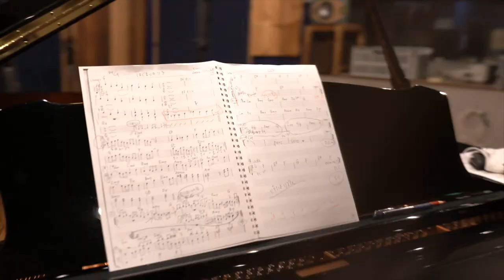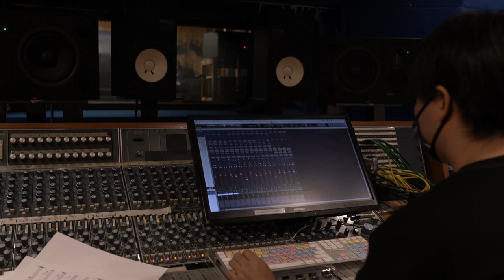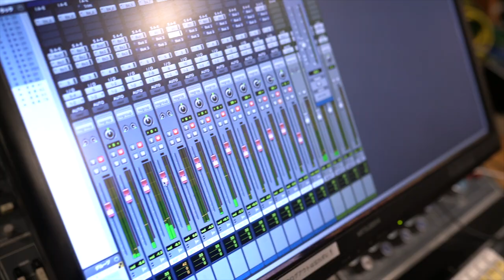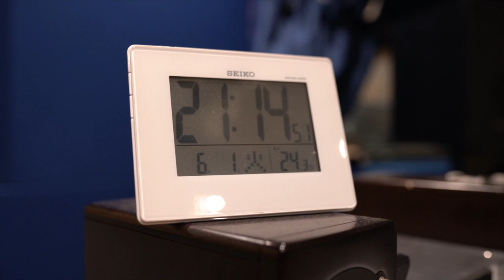iMAcoco 「１」レコーディング映像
みなさんの最も身近にある鍵盤ハーモニカが生きるオリジナル曲を軸に、
聴く人の人生に寄り添うハートフルな音楽を届けている
妹尾美穂（鍵盤ハーモニカ）×阿部篤志（ピアノ）によるDUO、
iMAcocoによるアルバム第２弾のCDレコーディング映像公開！

私たちにできることは音楽を届けること。
ソーシャルディスタンスはあっても、心と心の距離は密に。
音楽でならあなたをハグできる！そう信じております。

あなたの人生に寄り添い、聴いていて心が軽やかになるメロディーを作曲し、音楽をあなたの心へ届けるためにCDを制作いたしました。
今回はクラウドファンディングにより177名の方々にご支援いただき、
今回のアルバム制作が実現いたしました。
ご支援いただきました皆様には心より感謝いたします。
またこれからこのCDを手に取っていただける方に感謝いたします。

【１（いのち）】
きらり輝くあなたのいのち
はじまりの音いまここに
曲順
1.くもりのち晴れ　（作曲 阿部篤志）　★☆
2.Brilliant　（作曲 妹尾美穂）
3. Zephyr　（作曲　妹尾美穂） ☆
4. キルギスタンの歌　（作曲 阿部篤志）★
5. Amethyst（作曲　妹尾美穂）
6. こもれび（作曲　妹尾美穂）★
7. January　（作曲 阿部篤志）
8. グーセフ（作曲 阿部篤志）☆
9. 琥珀　（作曲　妹尾美穂）
10.はじまりのソラ （作曲　野口 茜）★

iMAcoco
妹尾美穂（鍵盤ハーモニカ/作曲）
阿部篤志（ピアノ/作曲/音楽プロデューサー）

Guest
☆平山 織絵（Cello参加）
★塩のや もとひろ（Percussion参加）

『くもりのち晴れ』（作曲　阿部篤志）
前作「０（わっか）」にも収録した青春ソング。我々のDUOに、チェロの音色が織絵のように、そしてほんのちょっぴり塩っけのあるパーカッションが加わり、まさしく新たなイノチが誕生！

『Brilliant』（作曲　妹尾美穂）サックス奏者山下雅也さんからの委託作品をアレンジを変えてのセルフカバー。
曲を聞いて「輝き」を感じてくださった山下さんがタイトルを。日本に生まれて来た喜びと、希望を胸に大きな翼を広げ海を飛び回る。
あなたの心の中にある宝石のカケラが今輝き出す。

『Zephyr』（作曲　妹尾美穂）
ギリシャ神話に登場する西風神。
風の時代となった今、気の赴くまま軽やかに生きていきたい。そよ風がさらりと頬にふれる時は、きっと「あなたら大丈夫！」ってサイン。

『キルギスタンの歌』（作曲　阿部篤志）
中央アジアの国の名前。遠い国なのに、日本人と魂のルーツが一緒なのかな、顔は瓜二つ。シルクロードを渡ってきたのかな。大陸を表現したかった。

『Amethyst』（作曲　妹尾美穂）
【真実の愛】を意味するAmethystの指輪をプレゼントしてくれた祖母。祖母の死がこの曲を書かせてくれた。Amethystは2月の誕生石。
私にとって２月は、命の尊さと美しさを感じる大切な月。あなたにとって大切な人の誕生石は何色ですか？

『こもれび』（作曲　妹尾美穂）
葉っぱのカーテンから降り注ぐ光に包まれながら、森を歩いていると、木々たちが「大丈夫だよ」って歌ってくれてる。不安な気持ちはいつしか光となり心軽やかに。はじまりの時。

『January』（作曲　阿部篤志）
１はこと初め。毎年１月はよく曲を書きます。打ち上げ花火をきれいだなあって見てる様を。
キラキラと散っていく火の粉は空間に溶けて最後は心の中に。

『グーセフ』（作曲　阿部篤志）
ロシアの作家チェーホフの戯曲。冷蔵庫の中から小人が出てきて、みんなでワルツを踊ろう。この曲が産まれたのは、亡き母のおかげ。まさしくお腹から出てきたよ。『琥珀』（作曲　妹尾美穂）さまざまな色に移り変わる空。
私は琥珀色に染まる時間が一番大好き。
過去の自分になんて言葉をかけようか。「太陽の輝き」を意味するこの石をお守りに。
『はじまりのソラ』（作曲　野口茜）鍵盤ハーモニカDUO 「pia」で共に活動していた野口茜さんが、
3月に光となった。「みほさんって空好きですよね」彼女がpiaのために書いてくれた楽曲をカタチに。
茜ちゃんが愛用鍵盤ハーモニカ（HAMOND PRO-44）を
阿部さんに演奏してもらいDUOの楽しさを再現！底抜けに明るいこの音楽を空へ届けるよ。音楽している時はいつでも魂でつながれるよね。
きっと。またここからはじまる。

使用鍵盤ハーモニカ
ピアニカP-37EBK （Yamaha）【全曲】
ソプラノメロディオンS-32C（SUZUKI）【８】
HAMOND PRO-44 （SUZUKI）【10】

iMAcocoアーティスト写真
カメラマン　二上大志郎　（株式会社　kusuguru）
レコーディング撮影カメラマン　高藪望

ジャケット
・彫刻画家　 作宮杏奈
・カメラマン 渡辺茂夫

CDデザインoffice wako渡邉陽子
レコーディングスタジオ　Volta Studio
レコーディングエンジニア/マスタリング　加瀬拓真

魂に耳を寄せたら
光が灯っていることがわかる
誰にでもある光
その光の音に導かれながら
壮大な宇宙の旅のなかで、
わたしたちはこの時代にこの星に
集まった
ブリリアント
わたしたちは輝くいのち
新しい時代を創造する　輝いくいのち
いま
いのち喜ぶ
はじまりの時

文　作宮杏奈